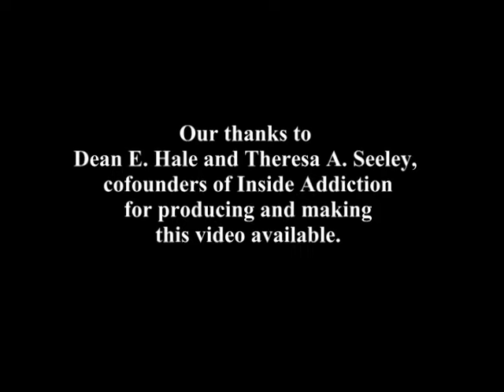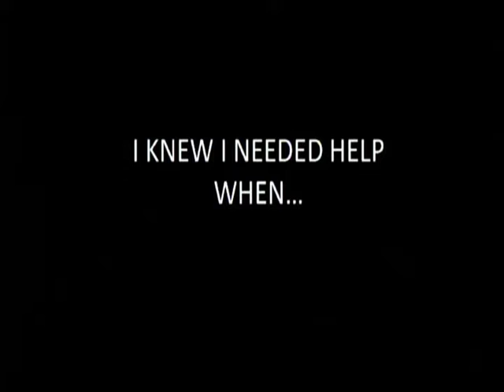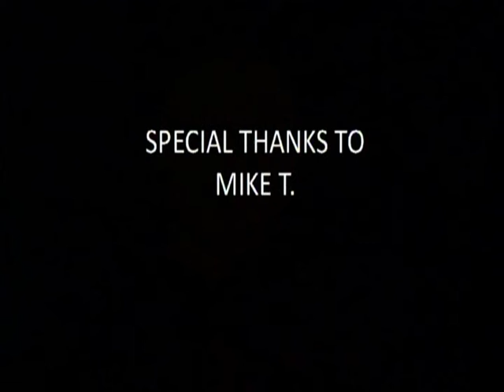Inside Addiction #36: Mike T.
The story of Mike T., an addict, adopted by social workers, who grew up on the inner city streets of D.C.  (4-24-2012)